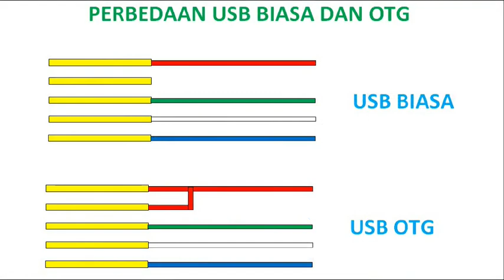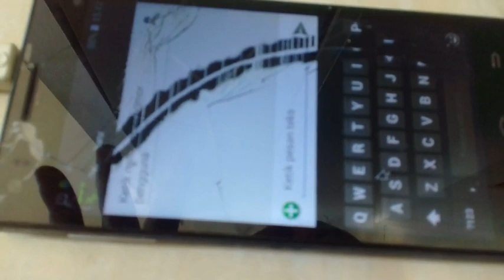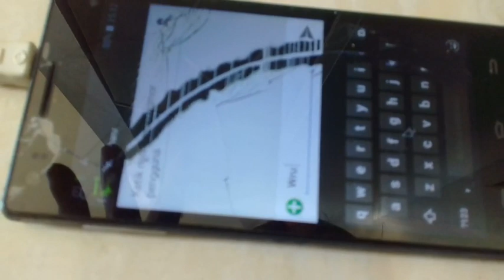CARA MEMBUAT KABEL OTG SENDIRI UNTUK MENGGANTI LAYAR SENTUH HP DENGAN MOUSE